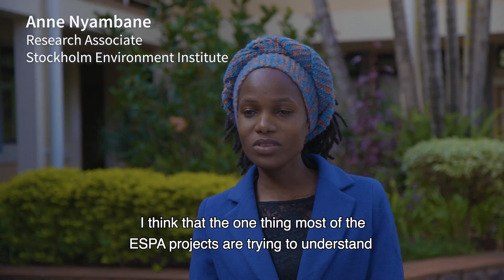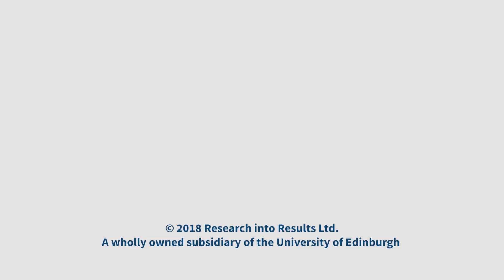ESPA voices from Asia and Africa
Hear how ESPA researchers have uncovered environment-poverty links in the course of their work, and how policy advisors are set to benefit from ESPA findings.